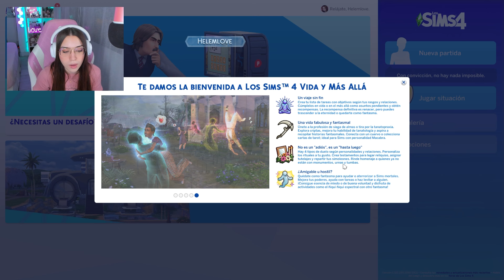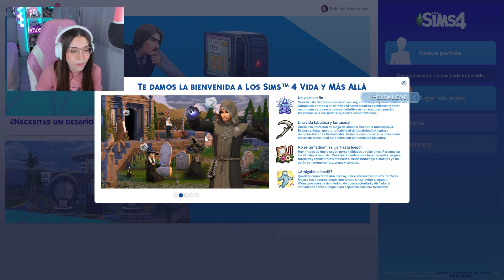REVIEW del CAS los Sims 4 VIDA Y MÁS ALLÁ 💀 ENAMORADA de TODA LA ROPA 😍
EAPartner | Gracias a EA Creator Network por los códigos gratuitos del juego que recibo, accesos anticipados y en ocasiones, oportunidades pagadas.

¡Hola a todos! Aquí os traigo en early access la review del CAS los Sims 4 Vida y más allá, un cas con MUCHÍSIMA ROPA que me ha encantado, ¿y a vosotros?

❓ ¿Dónde puedo conseguir el CC?